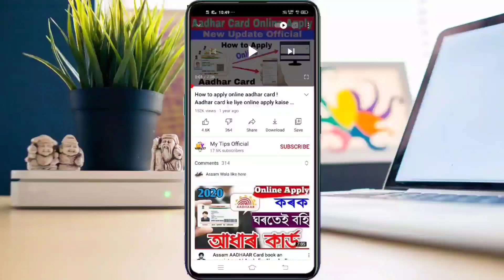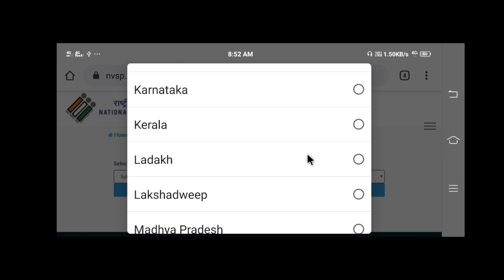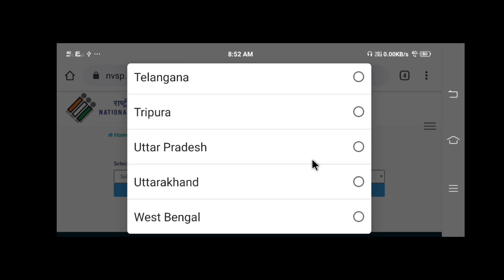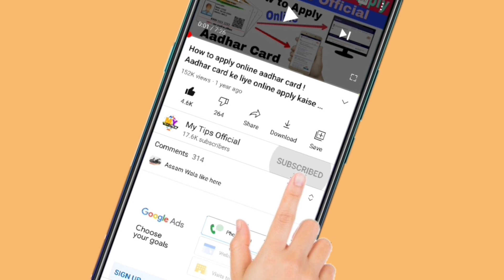New Voter List 2020+21 Download Online / नई वोटर लिस्ट डाउनलोड कैसे करें? (in Hindi)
New voter list check online
Download new voter list
Voter list download online